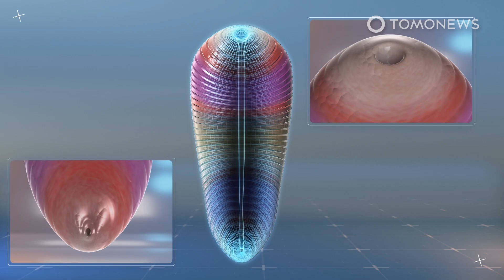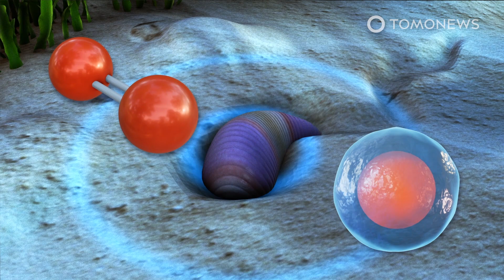This worm night be the ancestor of most animals on Earth - TomoNews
RIVERSIDE, CALIFORNIA — Geologists examining fossil impressions from South Australia have found evidence of the earliest relative of most animal life on Earth, a tiny, wormlike creature that lived 555 million years ago, according to a study published in the Proceedings of the National Academy of Sciences.

SOURCES: Proceedings of the National Academy of Sciences of the U.S., University of California Riverside

Writing in a news release, scientists at the University of California, Riverside say laser scans suggest the Ikaria wariootia was about the size of a grain of rice, 7mm long and 2.5mm wide at the largest. They were wide in the head, narrow in the rear, and possessed bilateral symmetry. This suggests they had a mouth, anus and gut.

The wormlike creatures are the oldest animals ever found to possess bilateral symmetry. This suggests they may be the first common ancestors to animals organized along the bilateral body plan, including dinosaurs, insects and humans.

According to the news release, bilateral symmetrical was a crucial evolutionary step that gave animals an efficient way to organize their body and to move purposefully.

The ocean floor-dwelling creatures lived during the Ediacaran Period. Scientists say the worms likely possessed senses that allowed them to navigate the well-oxygenated sands and search for organic matter to consume.